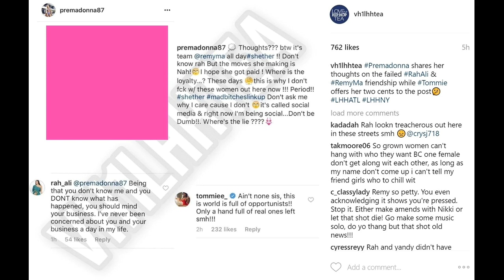Premadonna vs RahAli FIGHT! Donna is team RemyMa! LHHNY 6 star scolded 4 being team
Premadonna vs Rah Ali FIGHT! Donna is team Remy Ma! Love and Hip Hop New York Season 6 star scolded for being team Nicki Minaj! Tommie Lee of Love and Hip Hop Atlanta Season 6 chimes in too!